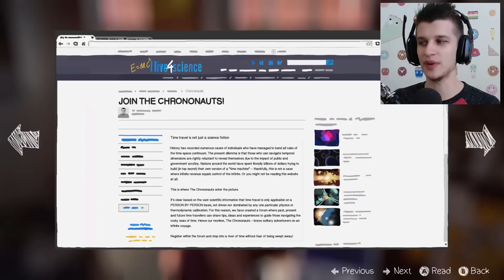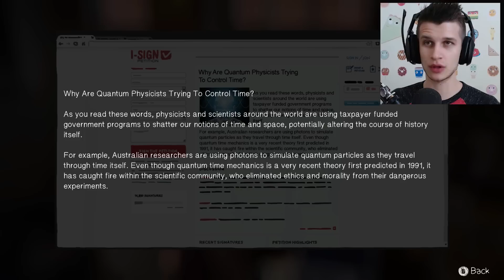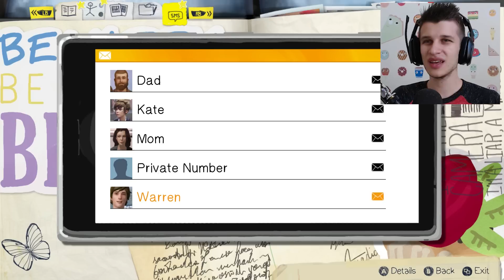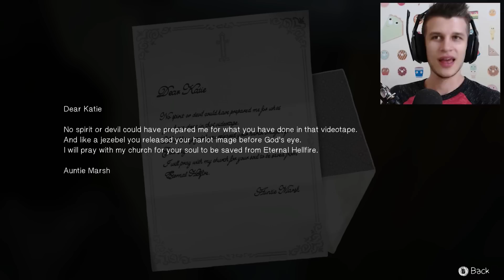Life Is Strange Episode 2 Walkthrough Part 1 Gameplay (Let's Play 1080p HD)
Life Is Strange Episode 2 Walkthrough Part 1 - Life Is Strange Gameplay Part 1 - Life Is Strange Part 1 - Life Is Strange Episode 2 Out of Time Walkthrough for XB1/PS4/PC!!